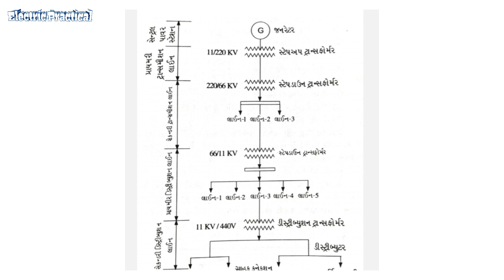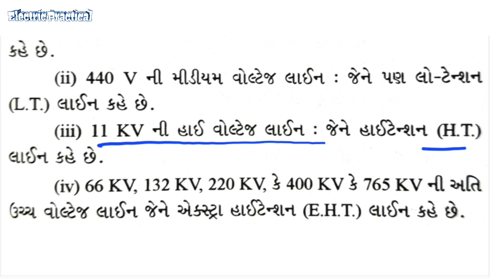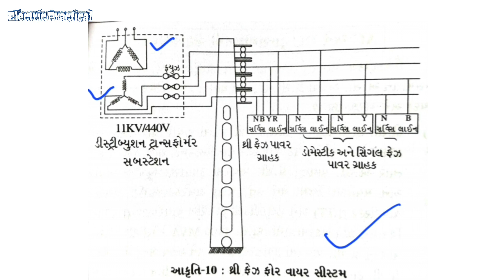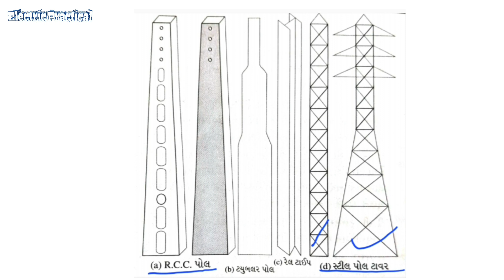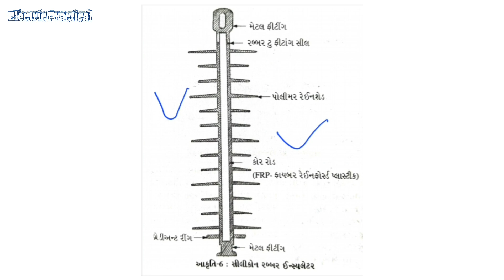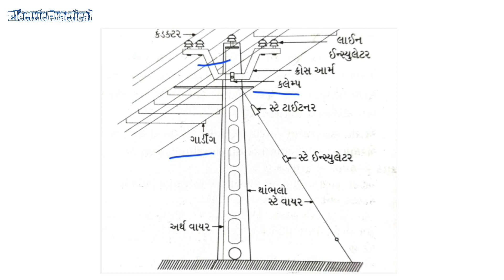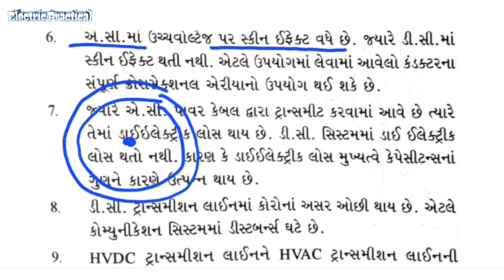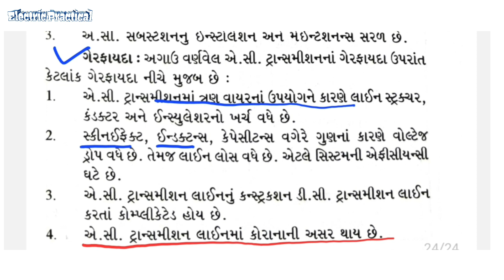Transmission and Distribution Important MCQ : ITI Electrician & Wireman :: Part - I :: Gujarati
The Electrical Grid and Electricity Supply
A Simple Explanation Electrical Power Transmission and Distribution system ob jective questions and answers
layout of transmission system
Power System, Transmission And Distribution of Electrical Power MCQ
 Nimi mcq MCQ ON TRANSMISSION AND DISTRIBUTION
POWER SYSTEM Transmission And Distribution MCQs Multiple Choice Questions and Answers MCQ Transmission and Distribution MCQ for Wireman and Electrician
NIMI MCQ Transmission and Distribution
MCQ for ITI Transmission and Distribution
Bharat skill objective question Answer
NIMI mcq for ITI student